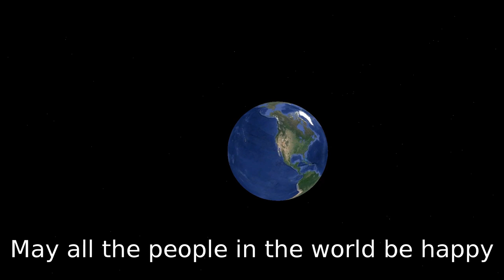How To Meditate For Children #3: Love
Third video in a series devoted to teaching children how to meditate.  This video focuses on a popular form of Buddhist meditation, that of loving-kindness or "metta" in Pali.